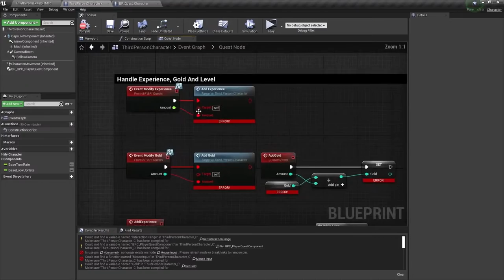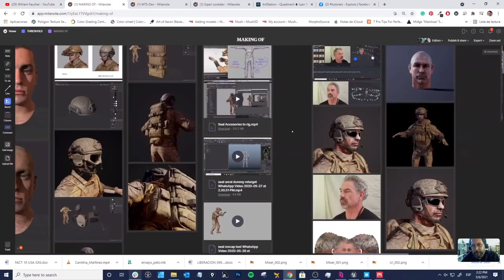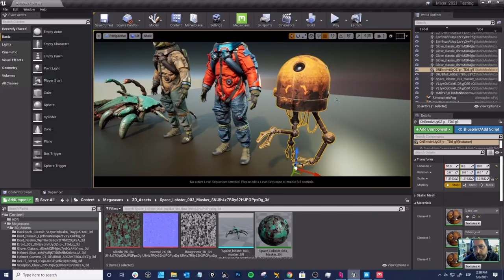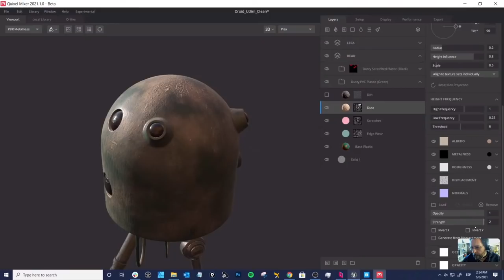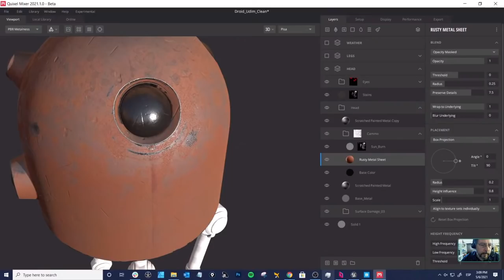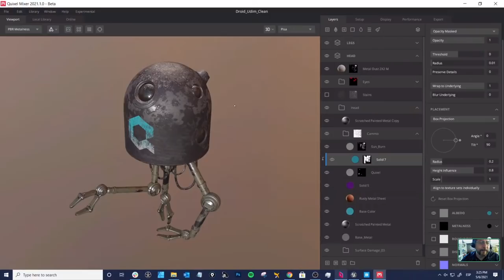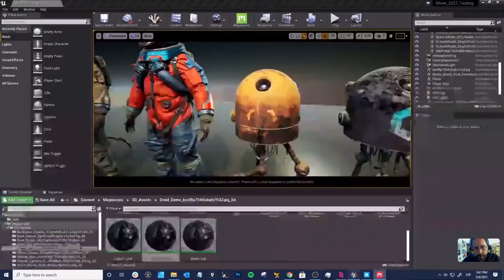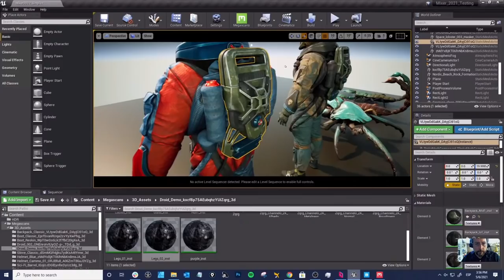Texturing with Quixel Mixer 2021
Mixer 2021 is a massive update to the free texturing tool by Quixel, and this week on Inside Unreal we’re going to cover Mixer fundamentals as well as the new functionality introduced in Mixer 2021. Join us as we create surfaces and smart materials, work with Multiple Texture Sets, and show you how to export to Unreal Engine via Quixel Bridge.

**TIMESTAMPS**
00:00 Countdown
05:11 News
06:43 Karma Earners
06:58 Community Spotlights
07:55 Inside Unreal Opening Graphic
08:15 Stream Introductions
10:23 Mixer 2021 Demo
11:54 Mixer Progression Overview
12:58 Journey into Mixer
17:00 Short Creation & Mixer
20:24 Benefits of Contests and Shorts
21:36 Game Development and Mixer
23:07 Juan's Artstation & Portfolio and Direction
26:30 Multiple Texture Support with Characters
30:15 Model Showcase
32:13 Baking in Mixer
33:48 Reskinning a Megascans Asset
36:53 Quixel Mixer Texture Workflow Demonstration
55:25 Importing Materials
57:40 Weathering & Decals  Workflow Demonstration
1:17:23 Painting Toolkit Request
1:18:09 Stamping and Gradients
1:21:58 How to Export into Unreal Engine
1:25:20 Learning Content for Mixer
1:27:43 Export Process Continued
1:29:48 Naming UDiMs
1:32:05 Weight Maps/Rigging
1:34:17 Artist Communities around Mixer and Quixel
1:37:46 Terrain Mixing
1:39:55 Layer Sets
1:41:44 Toolkits
1:42:54 Exporting Masks & Decals
1:46:02 Non Destructive Workflow
1:48:51 Displacement
1:52:14 Inspiration Behind the Art and Learning
1:55:53 Encouragement and Further Learning
1:57:20 Juan's Message to Creators
1:58:46 Information and Stream Wrap-up